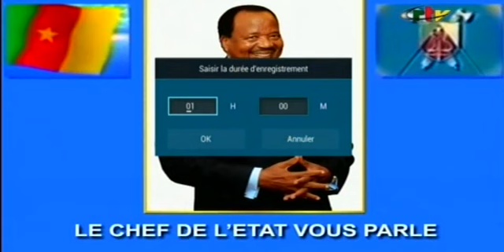SPÉCIAL 11 FÉVRIER DU 10/02/2017